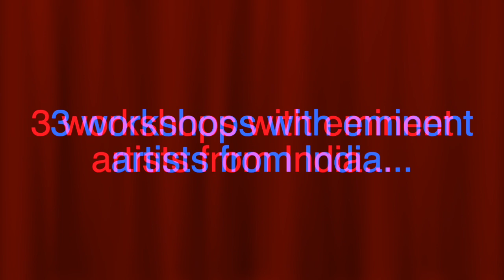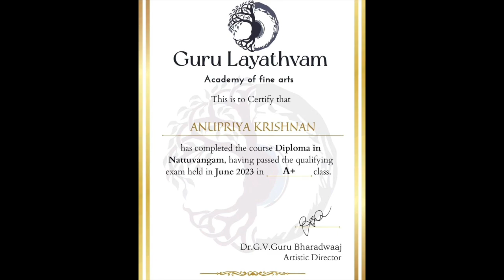Mangalam - Thank you and Farewell 2023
My heartfelt gratitude to everyone who made SLN's journey and growth a very memorable one this year.

Music courtesy: Ananya Bengaluru's Nrithya Sangeeta Album.